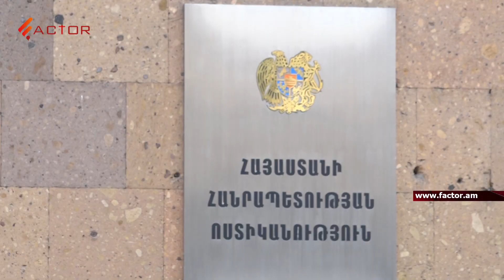Պաշտոնյաները պետք է սկսեն իրենցից. ի՞նչ կտա բռնության կոչերը քրեականացնող օրինագիծը